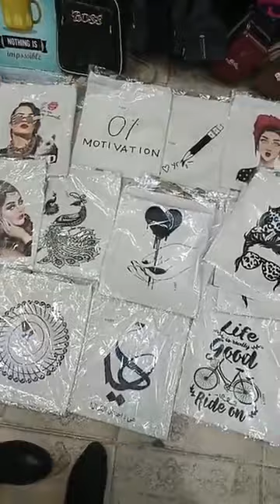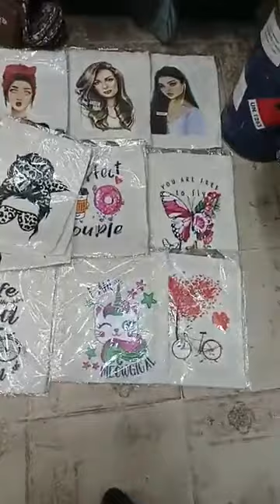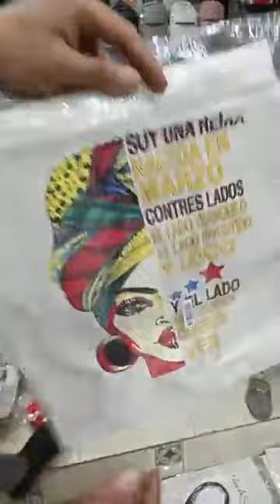عرض الشنط من سنتر رنة خلخال البطل بيحطم جميع الاسعار وبينافس كل التجار في اللايف ده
عرض الشنط من سنتر رنة خلخال البطل بيحطم جميع الاسعار وبينافس كل التجار في اللايف ده عباره عن تحطيم اسعار في مجال الشنط في سنتر رنة خلخال البطل عندنا هتلاقي كل ماهو جديد وحصري واقل سعر في مصر
عنوانا
شبرا الخيمه شارع 15 مايو محطه الملف امام معهد زوسر بجوار كنتاكي وسنتر شاهين وهايبر الشرقيه علي ناصيه كنيسه المجدليه